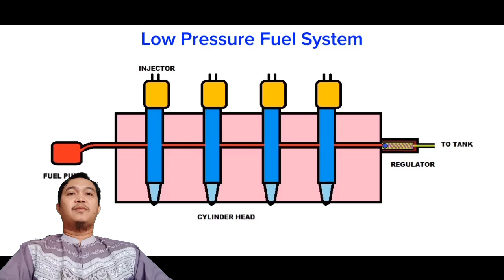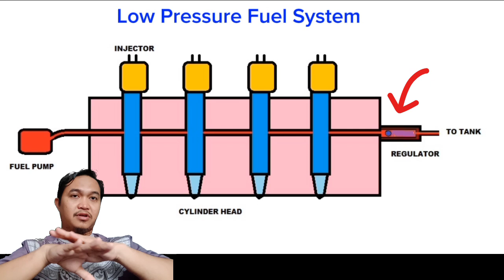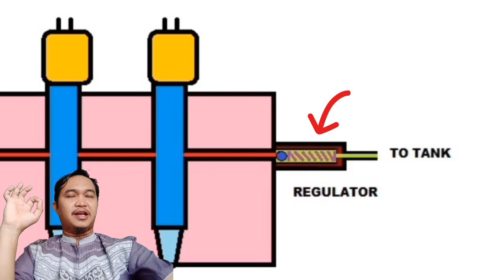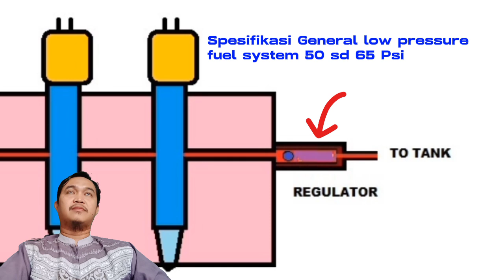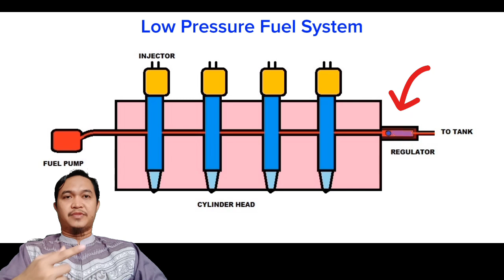Engine Hunting, 3126 Caterpillar. Cara kerja low pressure fuel system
Penjelasan cara kerja low pressure fuel system pada unit Cat HEUI 3126 Caterpillar